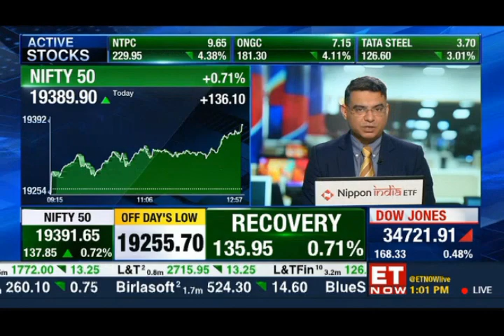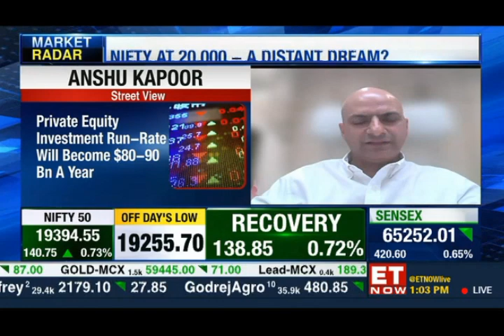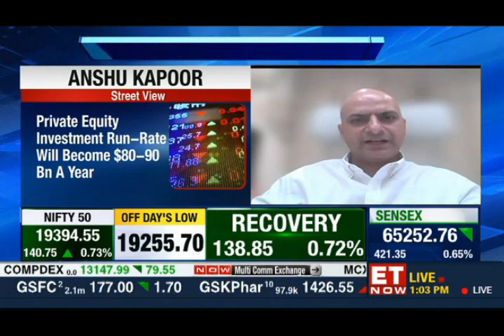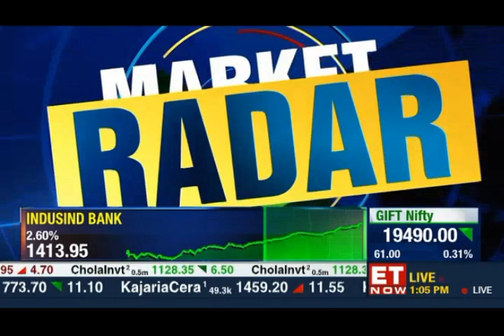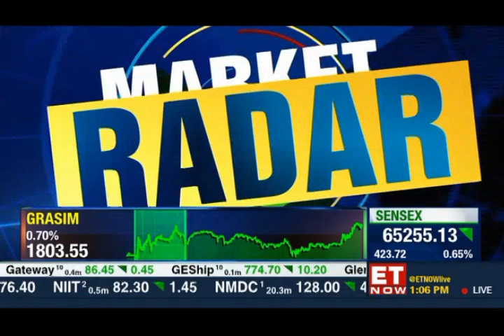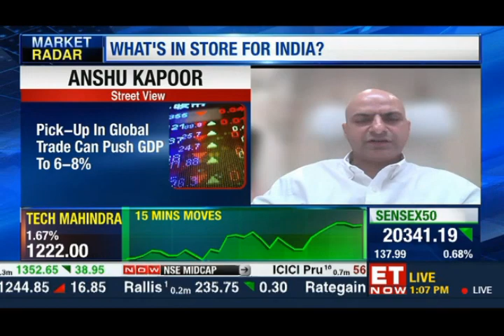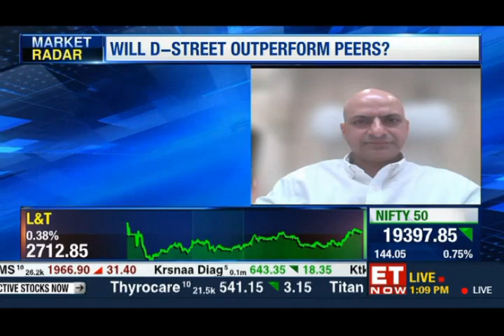Mr Anshu Kapoor, President and Head, Nuvama Asset Mgmt ET Now The Newsroom 01 Sept 2023 13 00pm